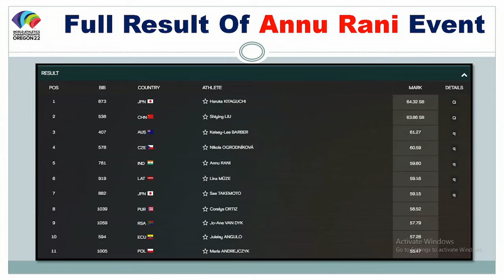World Athletics Championship 2022 : देखिए भारत का 21 July के Results || India 21 July Results